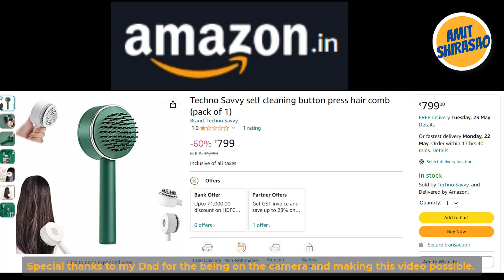How to clean comb in 10 seconds (हिंदी में)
PURCHASE LINKS

Address: F-102 Sanskriti Society, Kaspate Wasti, Wakad, Pune, Maharashtra, Bharat (also called as India)
Postal Pin Code: 411057

CREDITS

Operating System:
(I purchased Win 10 and then freely upgraded to Win 11.)

Video Editor:
Camtasia 2020 (I purchased it.)

(You can download low resolution animation for free.)

Thumbnail was created in Canva.com. I used only the free elements to make the thumbnail.

Hi, I am Amit Shirasao. This is my YouTube channel.

This video is my intellectual property. Any kind of plagiarism or copying the content of this video or any other video on my channel may attract legal consequences.

The views expressed on this video are the personal views of those who are expressing them. I do not, in any way, take the responsibility of the views expressed by other speakers in this video or any other video on my channel.

Any of my previous/current/future employers or the organizations that I may be affiliated with do not, in any way, take any responsibility of this channel, the videos on it or the views expresed (by me or other speakers) in any of the videos on my channel.